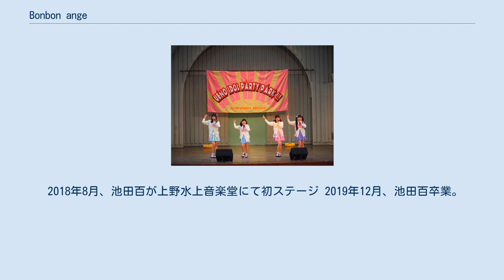Bonbon ange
bonbon ange(ボンボン アンジュ)は、日本の女性アイドルグループである。
 bonbon ange@上野公園水上音楽堂 上野アメ横を世界にPRするというコンセプトで2014年に結成。
 アメ横アイドル劇場設立に伴いプロジェクトがスタート。
 アメ横アイドル劇場が2015年9月で閉館した後は、JR御徒町駅南口にある、おかちまちパンダ広場や、マツザカヤ屋上ステージで定期公演をおこなっていた。
2020年現在は新メンバー募集中で、活動休止中。
 2014年9月、オーディションにより選抜されたメンバー5人により結成。
 2014年10月18日、アメ横高架下で行われるイベント「占ナイト」で初お披露目。
 2014年11月15日、アメ横アイドル劇場でデビューライブを開催する。
 2015年8月末に一期生が卒業。
新メンバーのオーディションを開始。
 2016年4月10日、おかちまちパンダ広場にて現メンバーである鈴木美菜代と山蔭華の2名が初ステージ。
 2016年7月、蒼井みわが加入。
 2017年3月、小川真央が加入。
 2017年5月6-7日、台湾の台北世界貿易センターでおこなわれた台北国際観光博覧会（2017TTE）のメインステージ及びビジット・ジャパン・キャンペーンブースにてライブパフォーマンスをおこなった。
 2017年7月、蒼井みわが卒業。
 2017年10月、小川真央が卒業。
 2017年11月、鈴木美菜代、山蔭華が卒業。
 2018年8月、池田百が上野水上音楽堂にて初ステージ 2019年12月、池田百卒業。